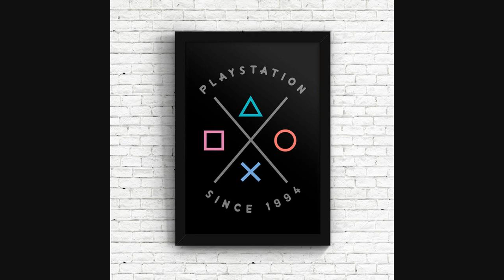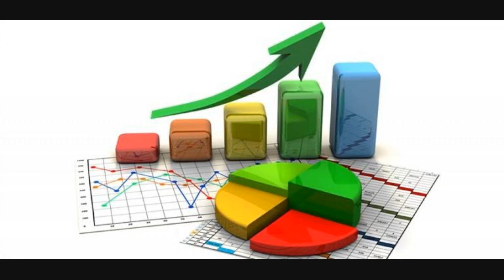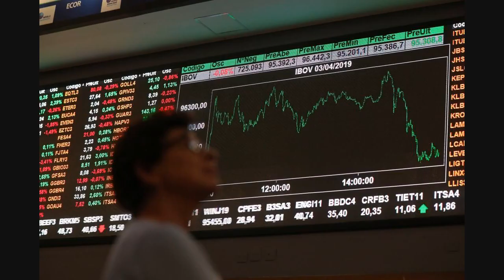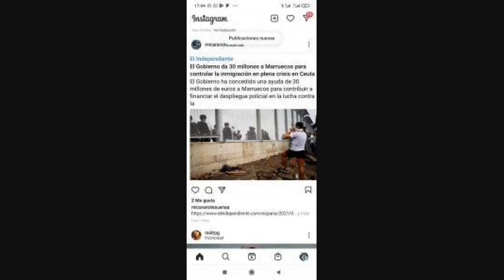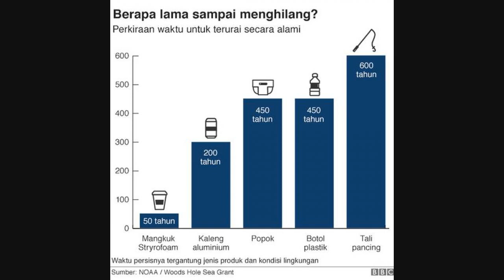O Que Cidades Que Já Vivem Racionamento Revelam Sobre Futuro Da Crise Da água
Com ao menos dois meses de período seco ainda pela frente, pelo menos oito cidades nas regiões Sul e Sudeste já estão limitando a oferta de água à população para lidar com a baixa dos reservatórios.